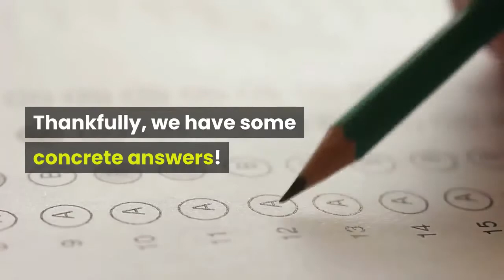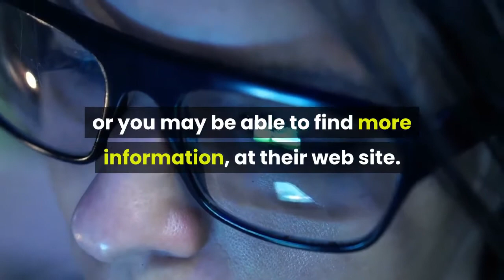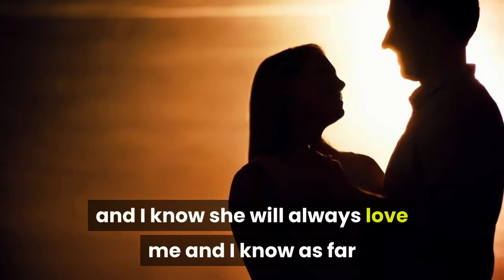Here’s ~Exactly~ What’s Going on Between Megan Fox and Machine Gun Kelly,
Megan Fox recently was spotted hanging out with Machine Gun Kelly, sparking dating rumors. From the looks of it, Megan and MGK are more than friendly but aren’t ~official~. Megan has talked to her recent ex-husband, Brian Austin Green, about MGK and he trusts her judgment. Another day, another celebrity split, amirite? First it was Kristin Cavallari and Jay Cutler, then it was Mary-Kate Olsen and Olivier Sarkozy, and now Megan Fox and her husband of 10 years Brian Austin Green have decided to call their relationship quits...again (they filed for divorce in 2015 but didn’t go through with it and got back together in 2016). But after the split made waves, Megan was spotted hanging out with Machine Gun Kelly without her wedding ring on, leading people to wonder, Um, are they, like, dating?? Thankfully, we have some concrete answers! According to an E! News source, Megan and MGK do have something going on. It doesn’t sound like a full-fledged relationship, so don’t get ahead of yourself, but they’re allegedly enjoying each other’s company. “Megan has been working on a movie with Machine Gun Kelly and gotten close to him. They are hooking up and have been for a little while,” the source said. “She is separated from Brian Austin Green and they are taking time apart as a couple. She has something going on with Machine Gun Kelly that she is excited about.”This content is imported from embed-name. You may be able to find the same content in another format, or you may be able to find more information, at their web site. For the record, Brian doesn’t seem to be all that salty about Megan hanging out with MGK. In his podcast ...with Brian Austin Green, Brian shared that he and Megan have *actually* talked about MGK together, and he thinks she’s made a good decision.“I’ve never met him, but Megan and I have talked about him,” Brian admitted. “They’re friends at this point, and from what she’s expressed, he’s a really nice, genuine guy, and I trust her judgment.”Alexandra WymanGetty ImagesBrian also talked about his split from Megan in his podcast and shared that they’ve been on a break since December 2019. But despite no longer being with Megan, Brian says he’ll always have love for her and hopes to stay on good terms with her throughout their separation.“I will always love her, and I know she will always love me and I know as far as a family, what we built is really cool and really special,” Brian said. “It sucks when life changes and something that you’re used to, that you’ve been doing for 15 years, you try and not get rid of but you change. There’s the unknown aspect, there’s that pit in my stomach. I really don’t want Megan and I to be at odds. She’s been my best friend for 15 years and I don’t want to lose that.”Starr BowenbankEditorial AssistantStarr Bowenbank is the editorial assistant who writes about all things pertaining to news, pop culture, and entertainment—you can follow her here.